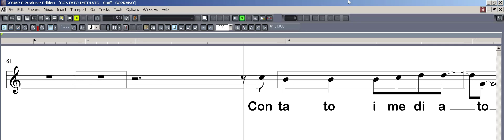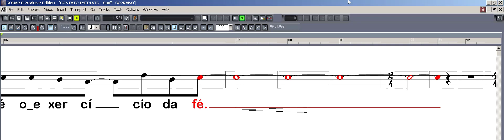CONTATO IMEDIATO - SOPRANO